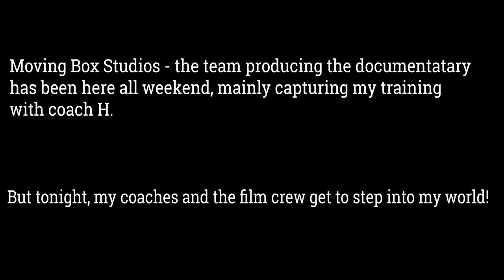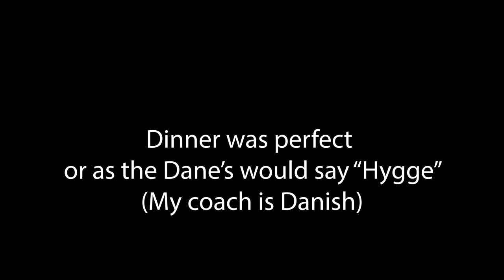Meet my coach Helle Frederiksen!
Breaking10 episode 2 / VLOG #5.

Full day of Ironman / Triathlon training.

Bringing my coaches into my world , Hakkasan Las Vegas.

The Film team is here as well. Enjoy!